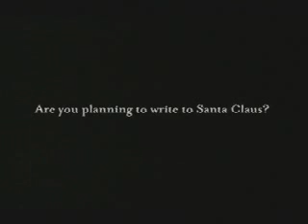Why Santa Didn't Answer Your Letter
why-santa-didnt-answer-your-letter